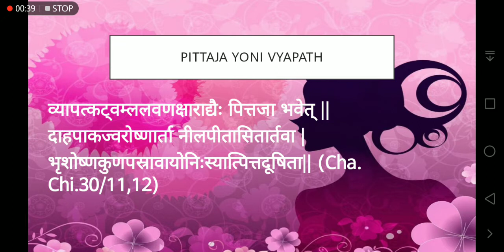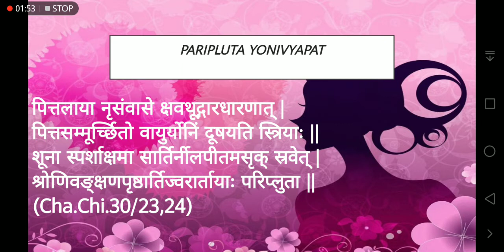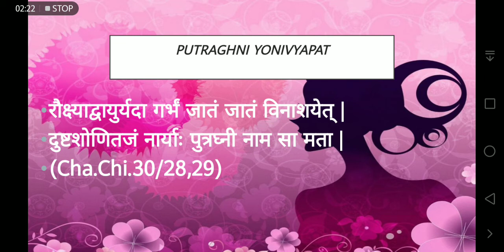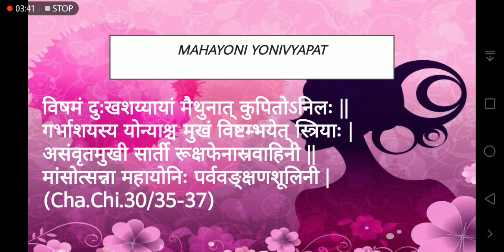Yoni vyapath shloka# stree roga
Reference: Charaka Chikitsa sutrasthana 30th chapter